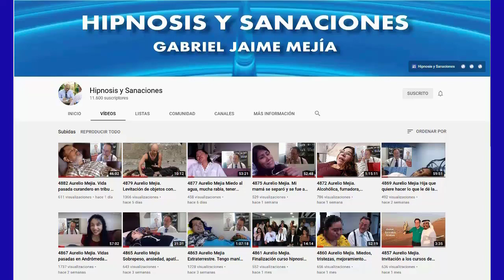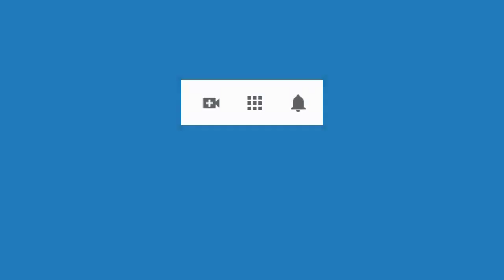5088 Aurelio Mejia hipnosis. Ansiedad, inseguridad, autoestima, rabias, temor abandono, busco aproba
Hipnosis introspectiva por Aurelio Mejía a distancia, en línea por internet. Ansiedad, inseguridad, autoestima, rabias, temor abandono, busco aprobación, negativa. Medellín, Colombia, 2 de marzo 2022.